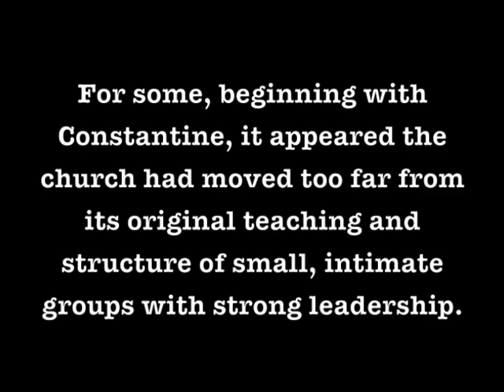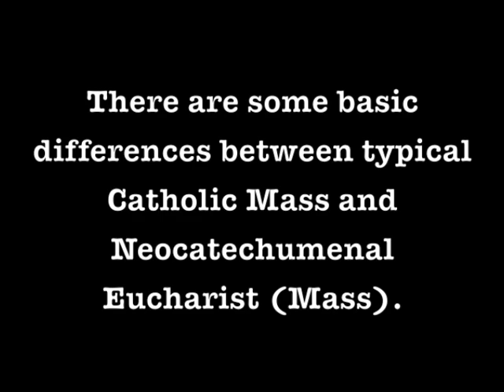Neocatechumenal Way: A New Group in the Catholic Church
I made this movie as a project for a class. It gives a brief description of the Neocatechumenal Way. A Catholic Lay Movement.